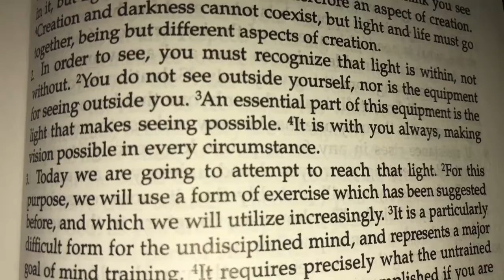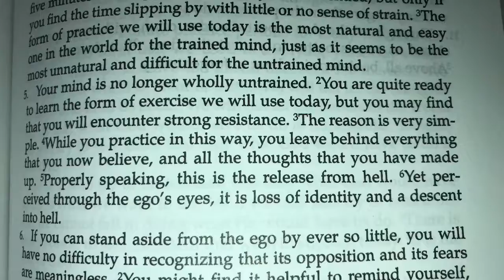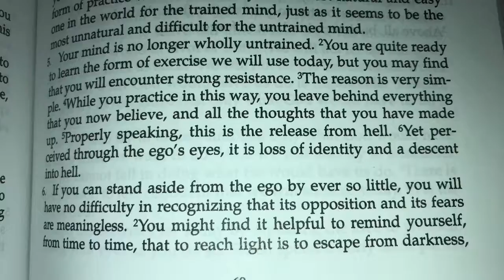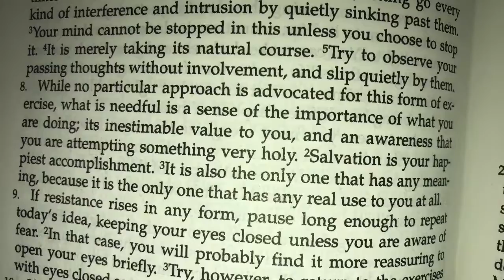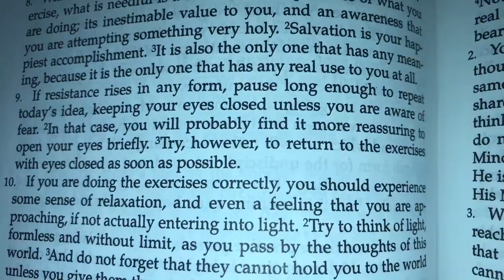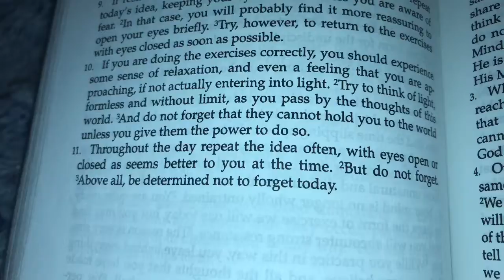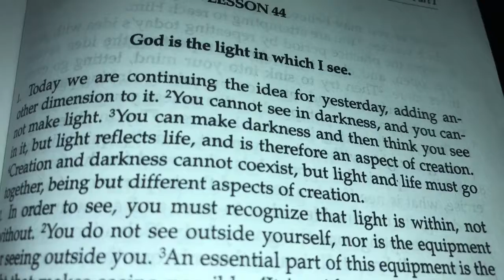ACIM Lesson 44